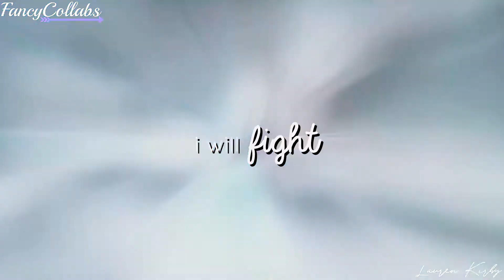» animated couples || don't give up on me [collab]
„i will fight for you.“

◄PARTS►
part 1: Lauren Kirby - Fred & Daphne (Scooby Doo)
part 2: Lauren Kirby - The Beast & Belle (The Beauty and the Beast)
part 3: fairyheart - Adrien & Marinette (Miraculous)
part 4: xAlexus Ariannax - Eugene & Rapunzel (Tangled)
part 5: lovely - Hiccup & Astrid (HTTYD)
part 6: fairyheart - Zuko & Katara (Avatar - The Last Airbander)
part 7: Moonlightx - Kovu & Kiara (The Lion King 2)
part 8: Hannah Winchester - Kristoff & Anna (Frozen)
part 9: Moonlightx - Tramp & Lady (The Lady and the Tramp)
part 10: Moonlightx - Ellie & Dina (TLOU2)

i'm in love with this collab! so many of my fav couples are in this♥
thank you so so much for joining and i hope you like it :)
also would you like us to host more animated collabs in the future?

◄COLORING►
Pinkman by JadeJax

◄SONG►
♫ Don't give up on me - Andy Grammer

- Zia♥